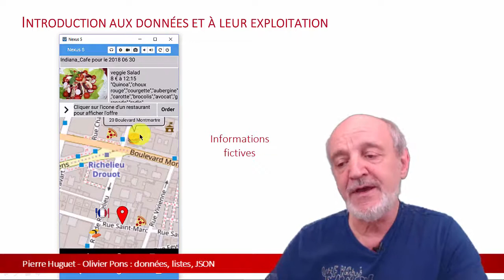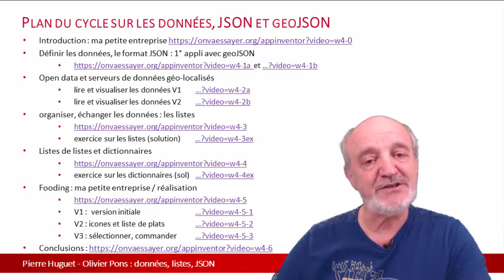w4 0 JSON et données : Introduction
Vidéo de présentation d'une série de cours (libres et gratuits) sur la notion de données. Il aborde les questions d'organisation, de format avec JSON et geoJSON, d'accès et d'échanges sur le Web avec les API. Il illustre les possibilités offertes  par l'Open data, avec l'accès aux données urbaines et se conclut par un projet du style "UberFood" ou "la fourchette" dans une application d'achat groupé de repas ...
Ce cycle sur les données fait partie d'un cours plus général d'initiation à la programmation avec App Inventor.
Merci de vos avis et commentaires. Ils permettent d'améliorer
Pierre Huguet

Cette vidéo